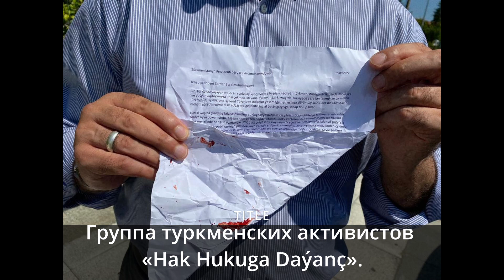Избиты активисты и адвокат, пытавшиеся передать письмо президенту Туркменистана/Jenaýatçylar!!!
Bu kanal türkmenleriň haklary we hukuklary barada; resmi metbugatda beýan edilmeýän halk durmuşynyň özboluşly bir çeşmesi hökmünde döredildi. Biz ýaşlaryň has köp habarlylygyna, jemgyýetdäki agzybirligiň we raýdaşlygyň berkemegine kömek etmekçi.

Bize tomaşaçy, goldawçy bolmaga hemmeleri çagyrýarys.

Bu ýerde her bir adamynyň mertebesine hormat goýulýar.